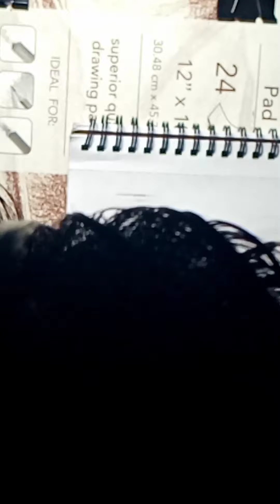Sketching Powergirl (Adam Hughes Style!)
I'm a long time Adam Hughes fan! I love his works. And all this time I've been referencing some of his art to improve my skills. And now the time has come to put it to the test. Sketching Powergirl (Adam Hughes style!)

Kindly checkout my pages to see some of my works!!